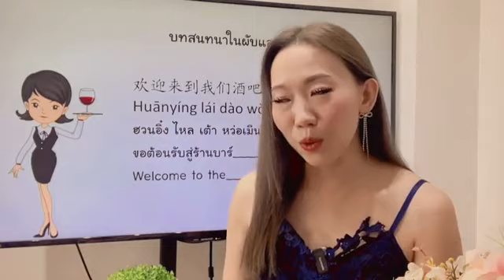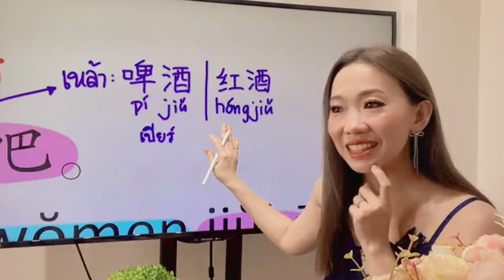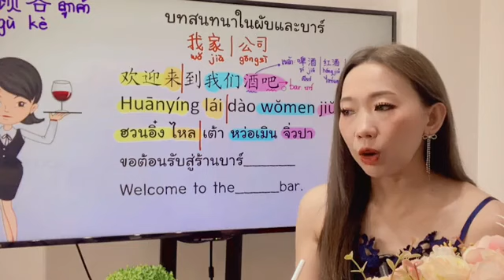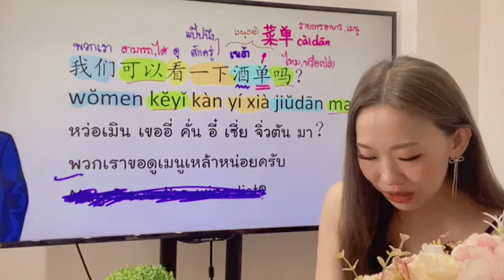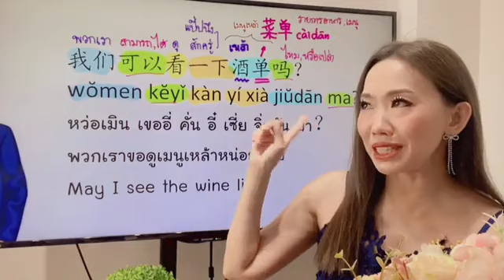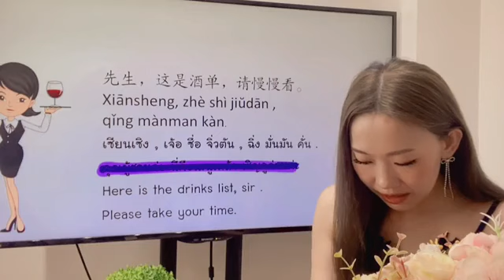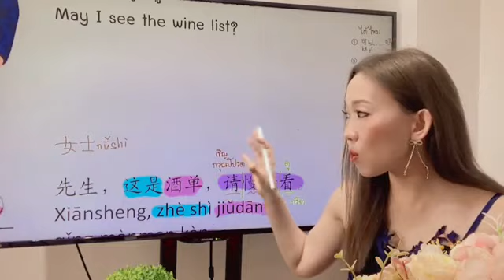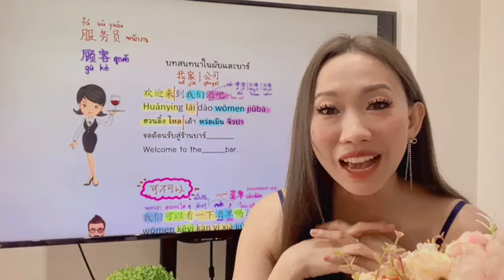Live.818 ฝึกสนทนาภาษาจีน 汉语会话 ศัพท์เพียบ HSK by Poppy Yang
Live.818 ฝึกสนทนาภาษาจีน 汉语会话
🍭Liveสอนภาษาจีนฟรีทุกวัน
สามารถติดตามผลงานของPoppyYangได้ทางโซเชียลด้านล่างนี้เลยค่ะ